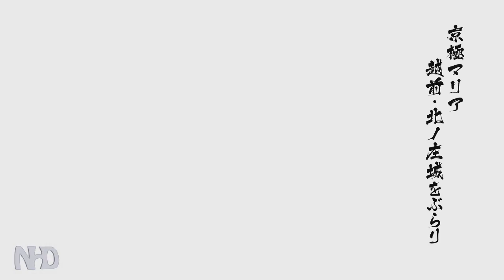Let's Play Sengoku Basara 4 Sumeragi (Maria Kyogoku - pt3) Stage: Echizen: Kitanoshou Castle